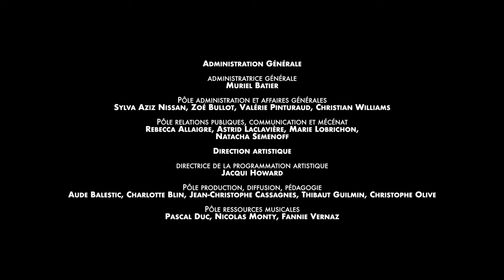Jean-Baptiste Senaillé - Sonate en do mineur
JEAN-BAPTISTE SENAILLÉ
Sonate en do mineur / C minor op.1 no5

Théotime Langlois de Swarte, violon • violin
Thomas Dunford, luth • lute
William Christie, clavecin • harpsichord